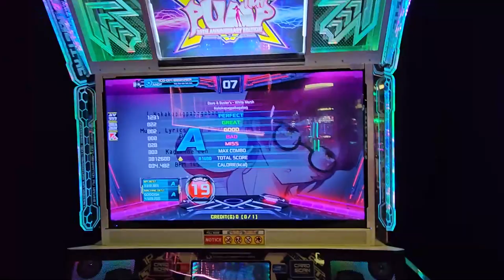NO LONGER WORRISOME. // Nakakapagpabagabag S19 BREAK ON!!!! KDLC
FINALLY!
I defnitely had more attempts
about fking time!~

shoutouts to DrMurloc, boat and kimmy

6/26/23
Dave and Busters White Marsh
BEST DNB PADS OF ALL TIME. S TIER

Player 💙: Andy
Settings (typically) 🤍: BGA Dark + FD + Prime2/Wind/NX/Old Note Skin
Footwear: Skinners or Nike Free Runs 2018
Camera 📷: S23 Ultra (2023)... Samsung A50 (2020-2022) A53 (2022)